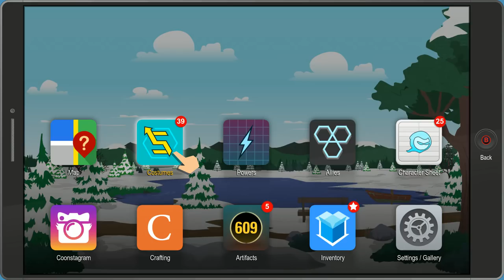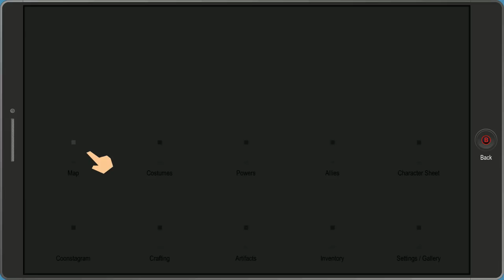South Park The Fractured But Whole Let's Play! (Part 16)